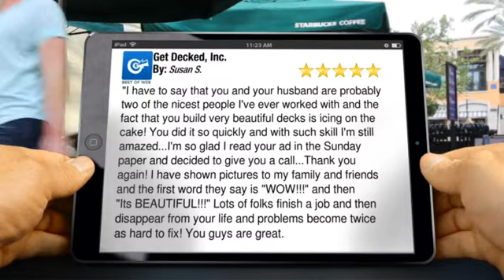Get Decked, Inc. Downingtown Perfect Five Star Review by Susan S.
5 Star Review

"I have to say that you and your husband are probably two of the nicest people I've ever worked with and the fact that you build very beautiful decks is icing on the cake! You did it so quickly and with such skill I'm still amazed...I'm so glad I read your ad in the Sunday paper and decided to give you a call...Thank you again! I have shown pictures to my family and friends and the first word they say is "WOW!!!" and then
"Its BEAUTIFUL!!!"   Lots of folks finish a job and then disappear from your life and problems become twice as hard to fix! You guys are great.

Get Decked, Inc.
426 Highland Ave
Downingtown Pa
19335